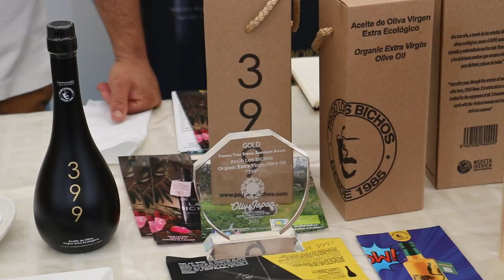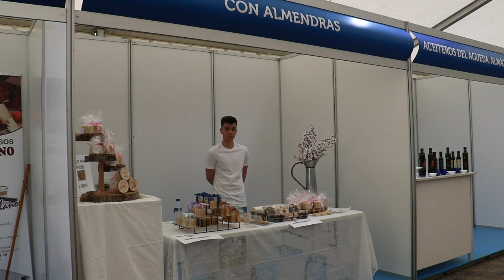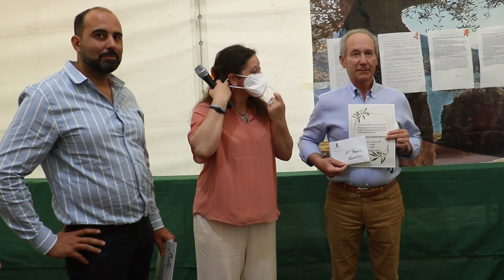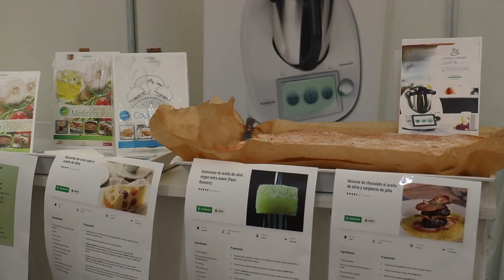XIV Feria del Aceite y el Olivar de Vilvestre